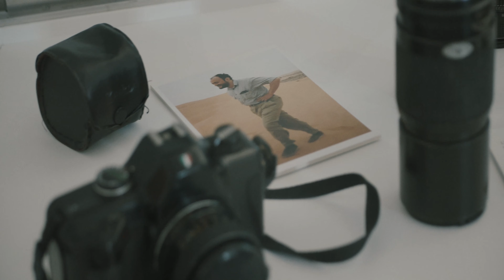CARLO URBANI. HO FATTO DEI MIEI SOGNI LA MIA VITA Trailer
A film by Riccardo De Angelis, Romeo Marconi (Italy, 2023, 50')